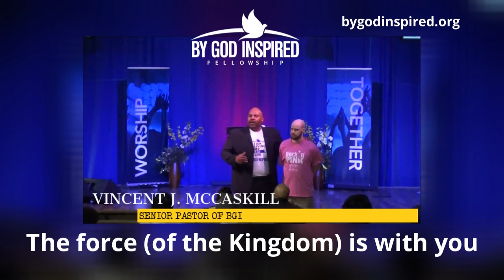The Force Is With You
The word of God is like a force field. When you get behind it's hedge of protection... it will push away anyone who does not have your best interests at heart according to God's plan for your life. It will push away many of the people you love. Why? Because some of the people you have invested in with your emotions and your soul... have not completely committed to Yahweh. They will push you away because you have fully committed to God. God will be your force field.